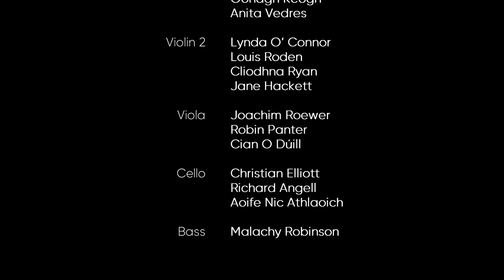Irish Chamber Orchestra and Dermot Dunne perform Bacalov’s gorgeous Il Postino score.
Bacalov’s gorgeous Il Postino score won the 1994 Oscar - the music is sweet, sad but unmistakably Italian. Mario, an Italian fisherman, becomes the local postman for famous Chilean writer Pablo Neruda who settles on his island.  He in turn seeks Neruda’s advice on winning the heart of Beatrice, the local femme fatale.  Dermot Dunne and Katherine Hunka shine here!